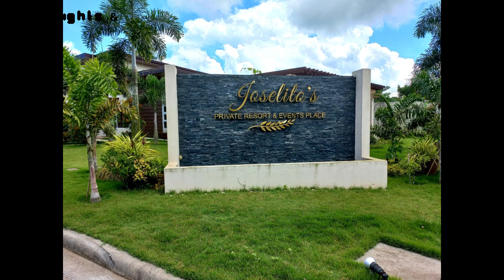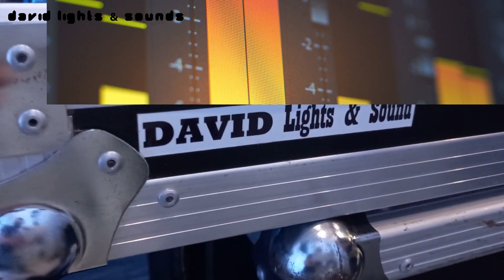BASIC SOUND SYSTEM setup by DAVID Lights & Sounds Wedding Event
BASIC SOUND SYSTEM setup by DAVID Lights & Sounds
indoor and outdoor soundsystem setup